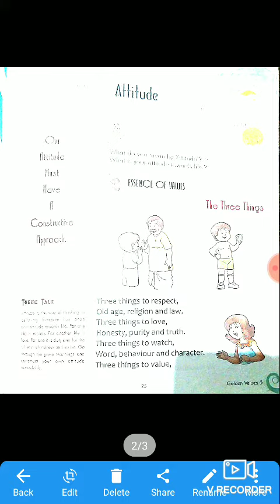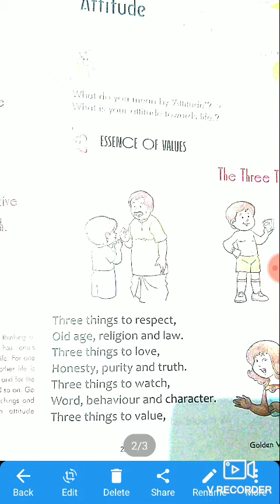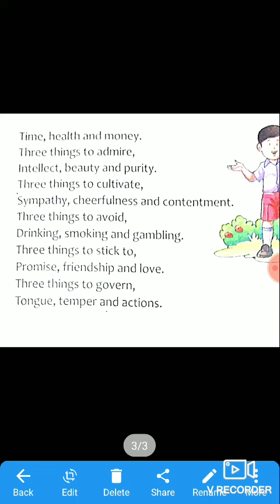English Medium class-5 subject-Moral science Lesson-4-Attitude